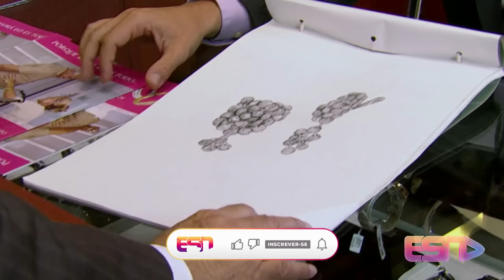Quando Me Apaixono - (19/08 à 23/08/2024) Resumo Semanal